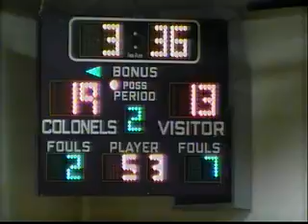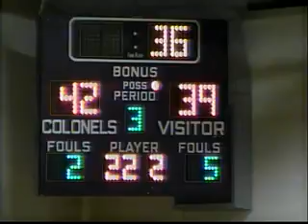Basketball: BUHS Boys vs Conant, 1/16/2012